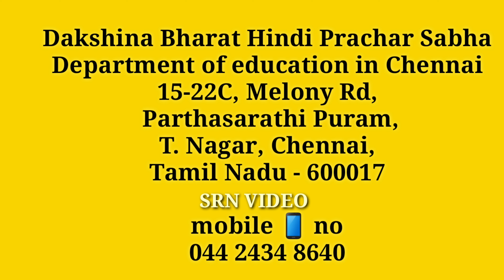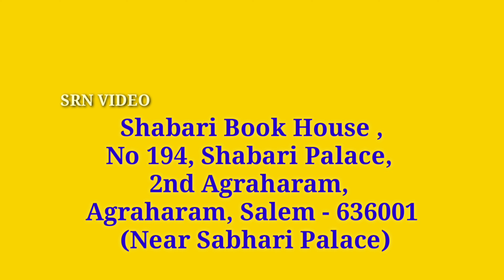WHERE TO BUY HINDI BOOKS 📚 📖 📕 AND GUIDES 📚 📖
where to buy HINDIBOOKS 📚 📖
📕 and GUIDES 📚 SRN VIDEO